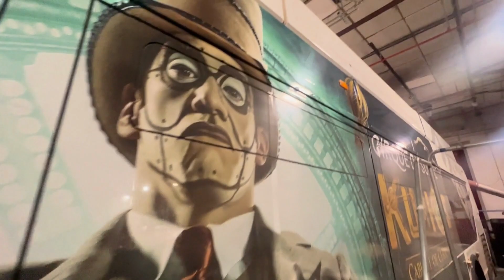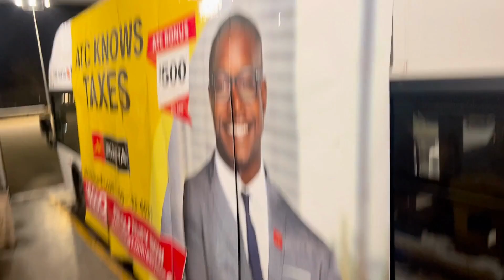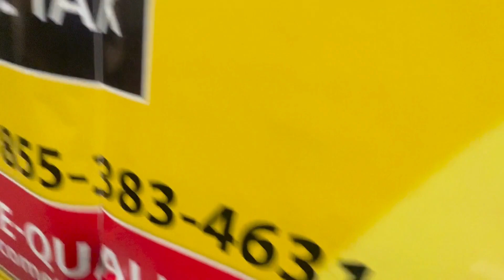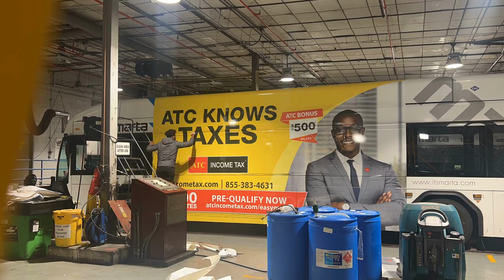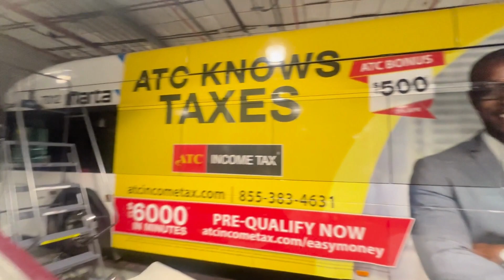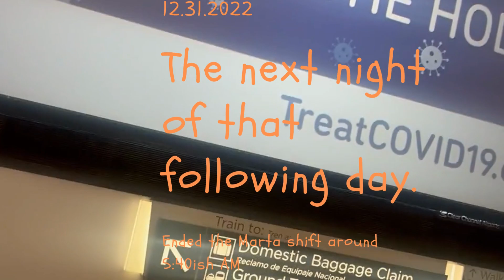Puerto Rico for NEW YEAR, and MARTA (ATLANTA) for work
In today's vlog, I Wrapped 2 City Buses for Atlanta before heading to 90-degree Puerto Rico for New Year!

Visited a few luxury Hotels for potential graphics and Contracts